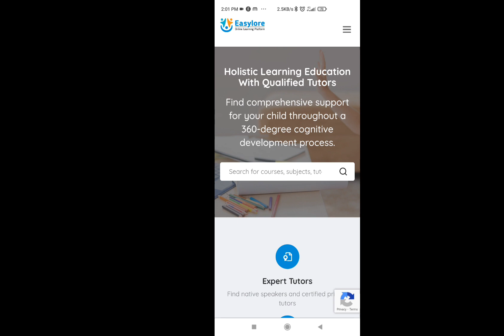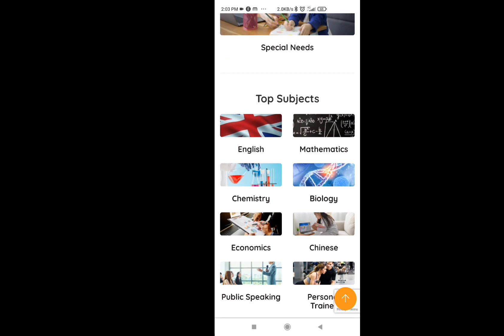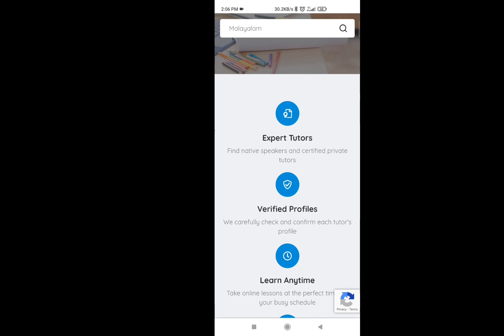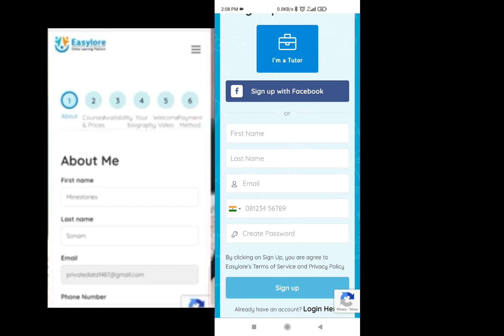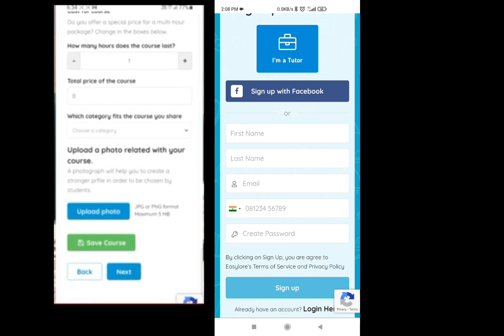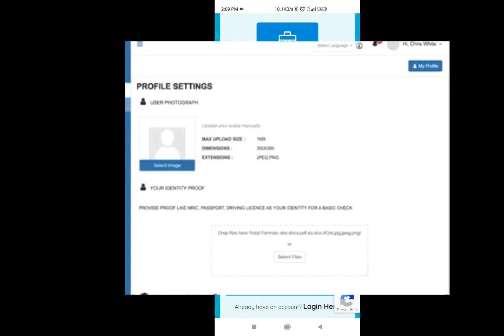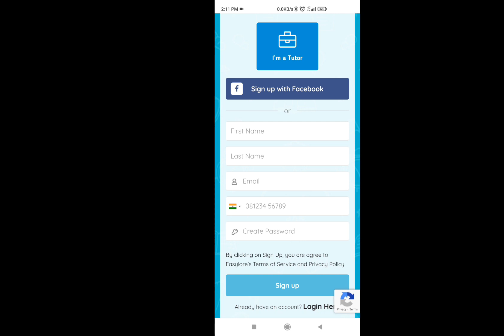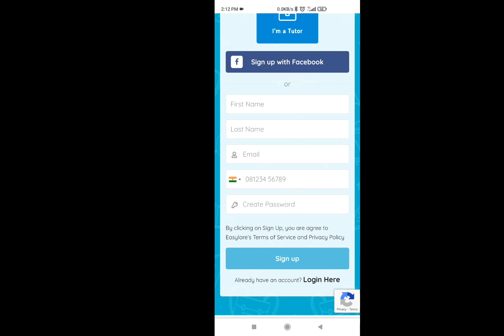online tutoring Malayalam # online genuine tutoring jobs Malayalam # easylore # part&full time jobs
# മലയാളത്തിൽ ക്ലാസ്സ് എടുത്തു ഒരു മാസം 50,000 രൂപയോളം സമ്പാദിക്കാം
# part time and full time jobs Malayalam
# genuine